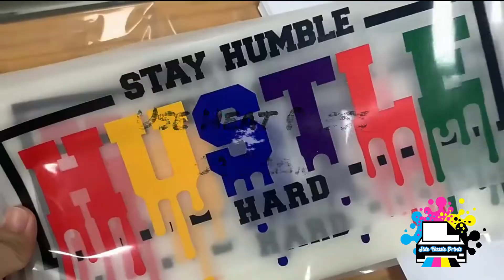Side Hussle Prints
How to press your shirt after receiving your order